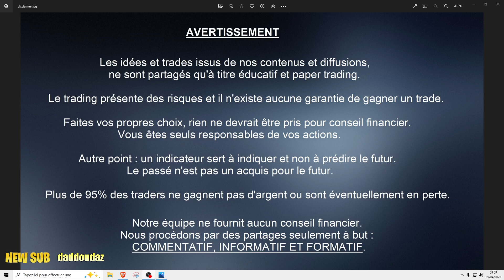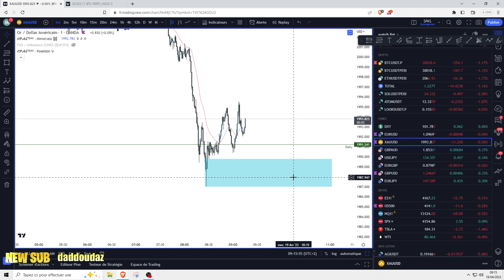Analyse 19/04/2023 : BTC + Forex + Gold